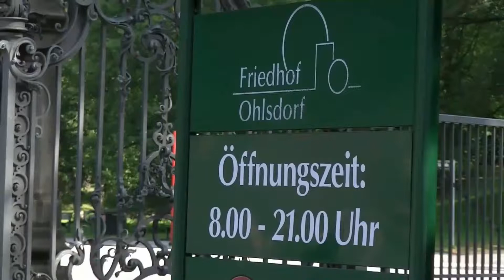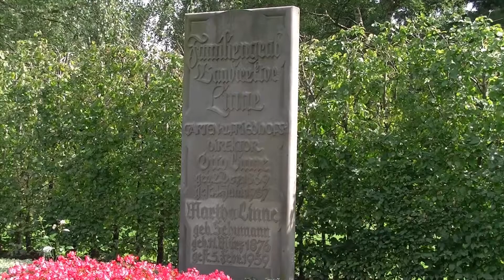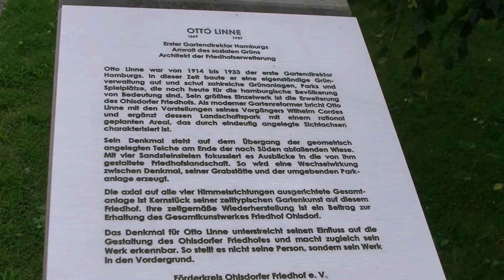hamburg friedhof ohlsdorf linnegrab und denkmal remix